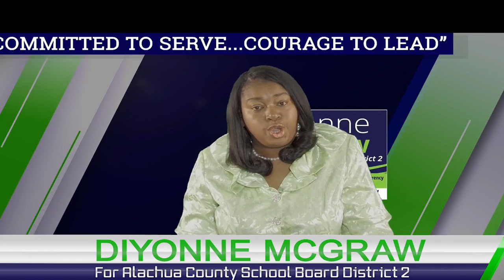DIYONNE McGRAW Alachua County School Board, District 2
Diyonne’s ultimate desire is to create an environment in the public school system that provides a solid flow of teamwork that radiates from every adult that engages with all of our students: bus drivers to aides; custodians to educators; nutrition staff to the principals; and our very supportive parents that encourage all students to have an enjoyable, fun and fulfilling experience, both academically and socially, and ensure every child will graduate prepared to pursue the best possible future path they want to achieve. Diyonne is a proven servant leader who has the courage to address this need in our public schools.

 Diyonne McGraw
Alachua County School Board, District 2